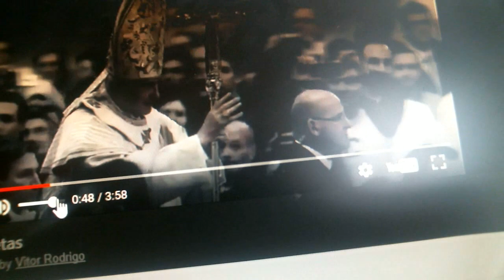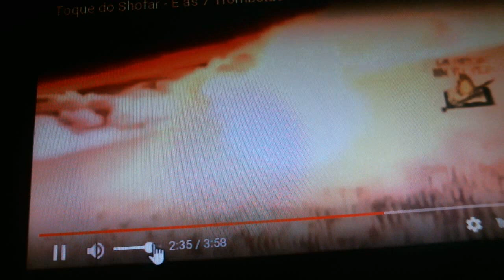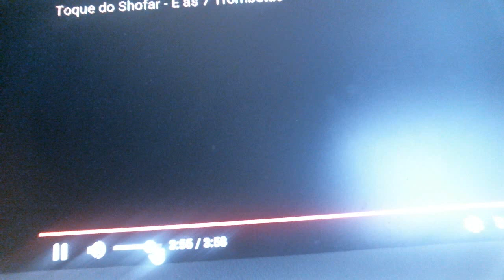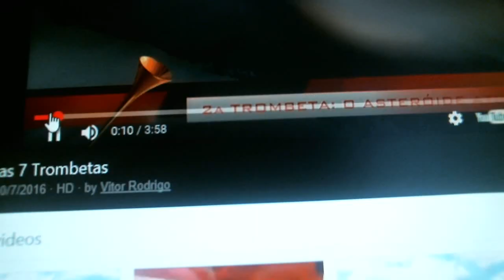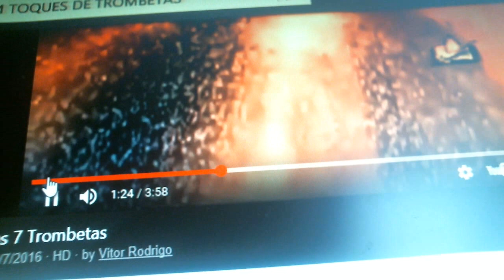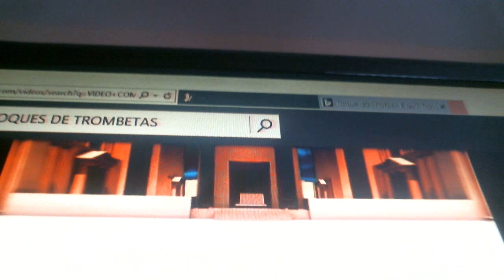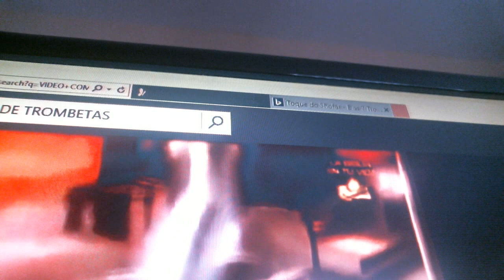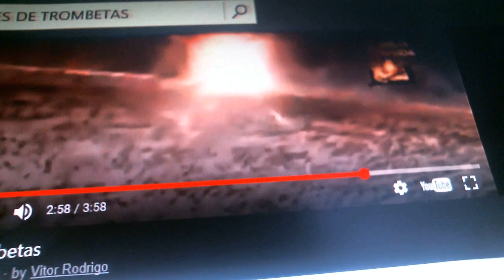VISAO URGENTE URGENTE ANJO TOCARA A TROMBETA JA!!!REPASSEM URGENTE JESU ESTA VOLTANDO